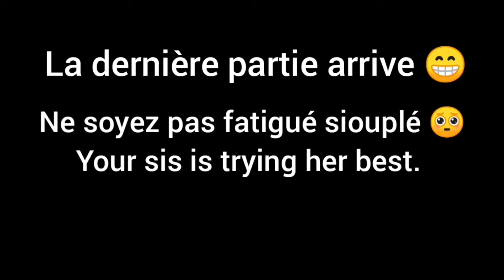📍STORY TIME PART 2 | ma 1ère presentation en anglais 🥺🥵😭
BIENVENUE DE RETOUR SUR NOTRE CHAÎNE. Je vous crois bien portant par la grâce de notre seigneur jésus christ. Moi je vais super bien.

On se retrouve aujourd'hui pour une nouvelle vidéo : un STORY TIME PART 2, Motivation ou je vous raconte comment j'ai appris l'anglais, mes méthodes, mes difficultés et mon parcours. C'était bien dur les amis mais par la grâce de Dieu, je n'ai rien lâcher et aujourd'hui je réfléchis en anglais, je peux converser et faire des conversations en anglais. "Rien n'est fruit du hasard mais tout peut être fruit du travail".

Après cette vidéo, j'espère qu'il y aura des gens qui vont se réveiller afin d'aller apprendre. De retirer toute sorte de limitation dans l'apprentissage dans la vie et de foncer jusqu'à ce qu'on y arrive. Le travail, le dur labeur produit des résultats précieux et durables. Alors que rien ne te limite. Si j'ai pu le faire alors tout le monde peut aussi le faire.
N'hésitez pas de commenter les idées vidéos que vous voulez voir dans notre chaîne.
Pour le moment je n'utilise pas Instagram mais très bientôt je vais le récupérer.

Au travers de cette vidéo, j'espère apporter la motivation dont tu as besoin afin de te mettre à apprendre l'anglais. Ça te sera bénéfique dans le domaine professionnel, dans la vie sociale etc...

Application Montage : InShot disponible sur Playstore.

Musique utilisée à la fin: Amour inconditionnel de les heritiers célestes.

Bon visionnage precious people. 😍🥰
📍 Si t'as lu toute la description, n'oublie pas d'écrire precious fam en commentaire et je vais te saluer ❤️😍